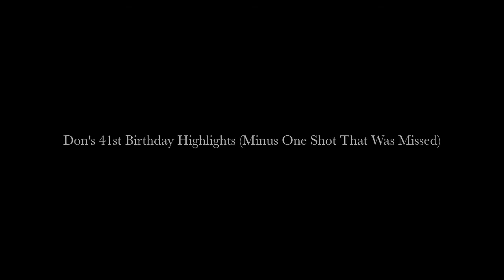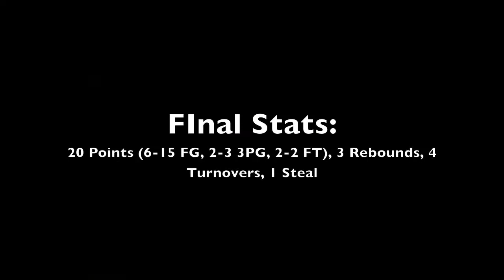20150401 - TeamRay vs TeamJosh - Don's Birthday Game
20150401 - TeamRay vs TeamJosh -  Don's Birthday Game